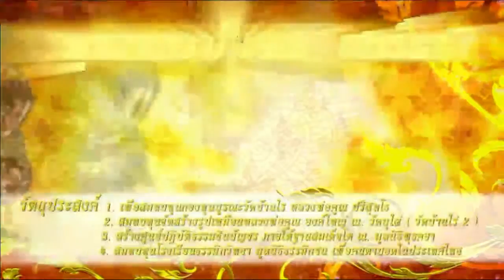ช่อง 8 ทีวีพูดได้ รายการ ศรัทธาพลิกชะตาชีวิต 20-08-58 เบรก 2